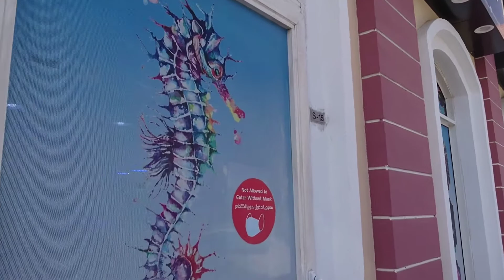Aquarium shop Dubai|Redens tv